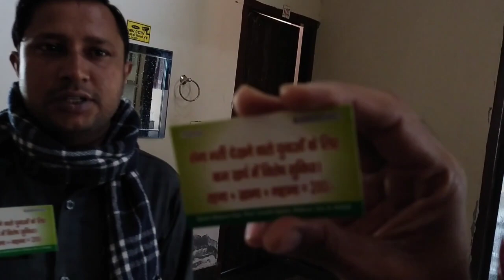Rohtak Army bharti में खास सुविधा 200 में रहना खाना नहाना 😍